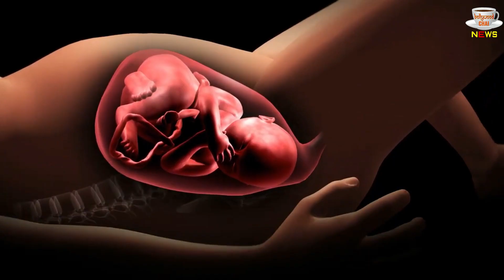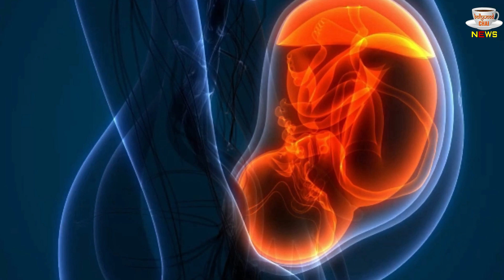Top Bollywood Actress Who Had Suffering From Misscarriage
Shilpa Shetty Kajol To Shah Rukh Aamir Bollywood Stars Painful Misscarriage This Actress Never Become Mother | Amrita Rao Misscarriage | Shilpa Shetty Misscarriage | Saira Banu Misscarriage |Gauri Khan Misscarriage | Kiran Rao Misscarriage | Kajol Devgan Misscarriage | Bollywood Latest News An Update

Editor :-Nishant